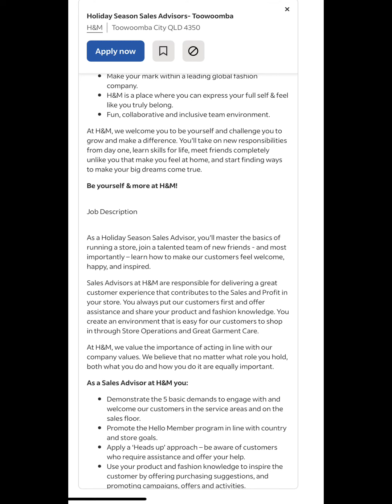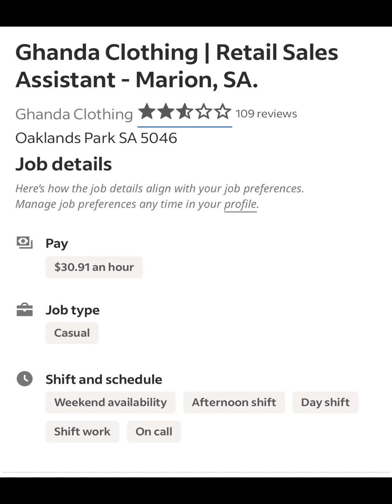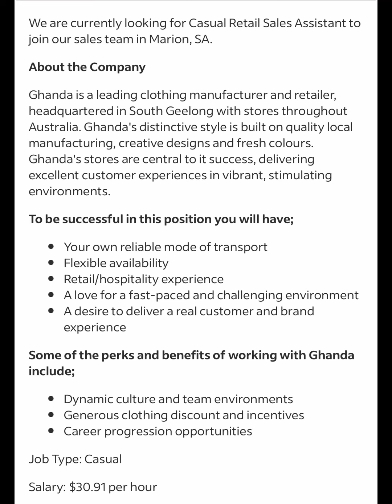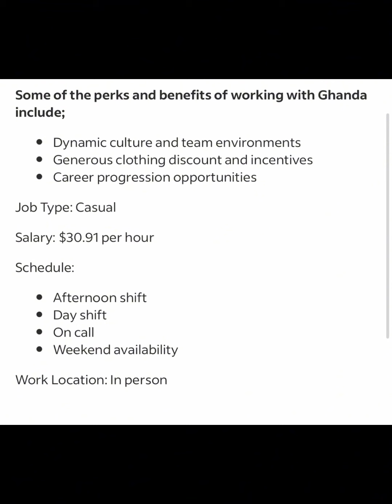Australia 🇦🇺- Góc tuyển dụng-Bán quần áo cho Tây tại Adelaide lụm 120 triệu/ tháng phần 2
Video này mình đăng tin tuyển dụng nhân viên bán quần áo tại Nam Úc lương 30,91 AUD/giờ nhé cả nhà!